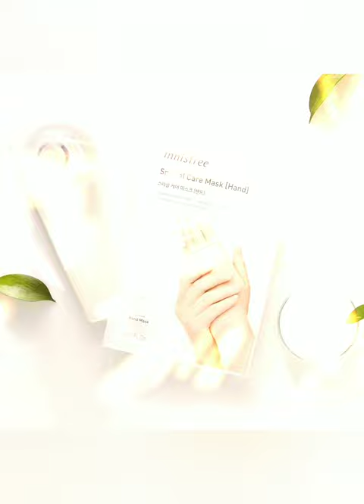Innisfree Special Care Mask(Hand).(Pack of 1).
Hi everyone! If you wish to keep your hands hydrated and soft all the time,you can definitely try the Innisfree Special Care mask(Hand),as it effectively moisturizes and nourishes the skin. It contains seven herbal extracts.This special care mask helps make hands soft and beautiful.If you wish to buy this Innisfree Special Care Mask(Hand),(Pack of 1),you can buy it,by clicking on the "(paid link)" ad DISCLAIMER: "As an Amazon associate,I earn from every qualifying purchase."